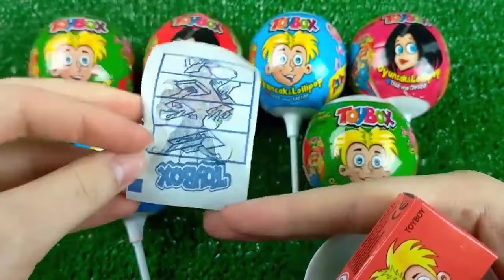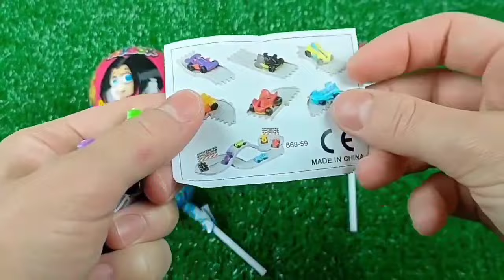Red VS Blue Food DessertMukbang 빨간색 파란색 디저트 먹방 DUBYBUBA 도나 CANDY